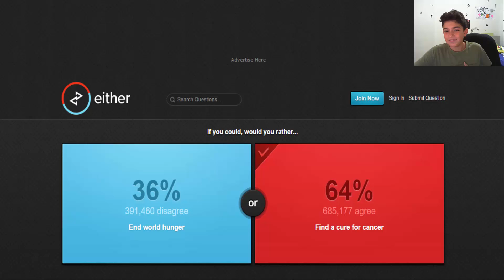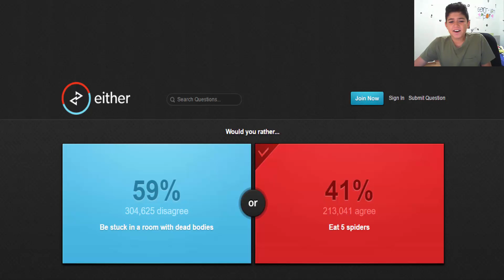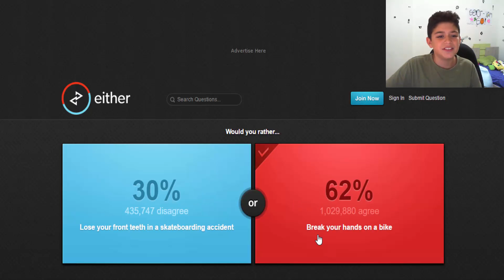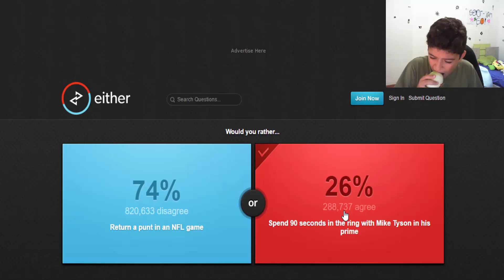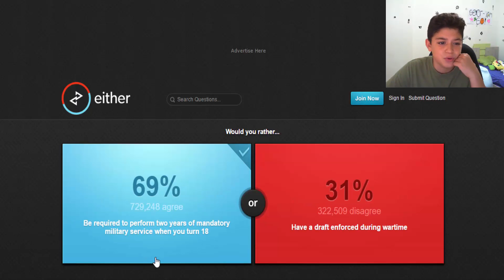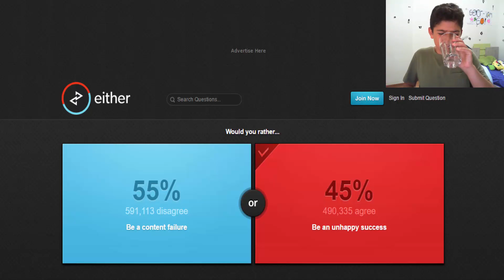Would you rather / higher or lower / real or fake | I'VE ATE AN ONION?! | 3 online games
would you rather / higher or lower / real or fake
I've played in  3 awesome online games
but in the last one I decided to add a little challange...
don't forget to leave a realy big fat like